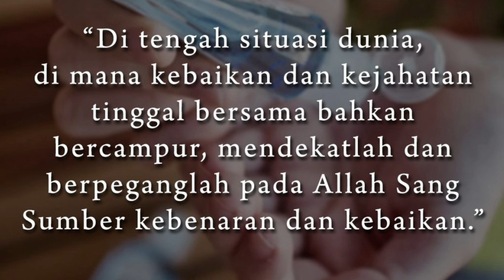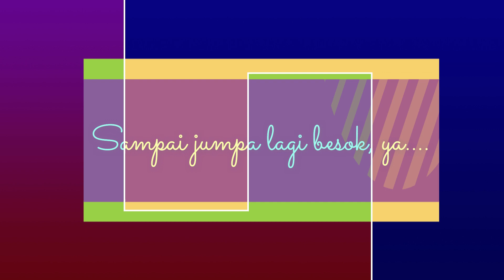Selasa Pekan 17 Masa Biasa: BERANI TUMBUH SEBAGAI GANDUM, WALAUPUN HARUS TUMBUH DI ANTARA LALANG.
Dengan perumpamaan Injil hari ini dengan tegas disampaikan bahwa gandum adalah simbol kebaikan dan lalang adalah simbol kejahatan. Kebaikan itu jelas ditaburkan oleh Allah dan kejahatan itu ditaburkan oleh iblis di tanah dan lahan yang sama.
Gandum dan lalang itu, kebaikan dan kejahatan itu, dibiarkan tumbuh dan berkembang bersama. Namun, pada waktunya akan dipisahkan juga mana gandum mana lalang, atau mana kebaikan dan mana kejahatan. Akhirnya akan tampak sisi perbedaan dari keduanya, di mana gandum akan dikumpulkan sedangkan lalang akan dibuang dan dibakar.

Sampai akhir zaman, yang baik akan tercampur dengan yang jahat; ada pergulatan yang dibiarkan oleh Tuhan di mana yang baik akan nampak terjepit dan hampir kalah, yang jahat seakan-aan merajalela dan menguasai dunia.

Yesus meminta kita untuk menjadi benih yang baik, walaupun harus tumbuh di antara lalang-lalang. Artinya, sebagai anak Allah kita diminta untuk berani hidup benar dan sejati di tengah dunia ini. Kita diminta untuk berani tidak korupsi, berani jujur, berani mengatakan kebenaran, berani mengasihi orang yang membenci kita, dan berani meminta maaf.